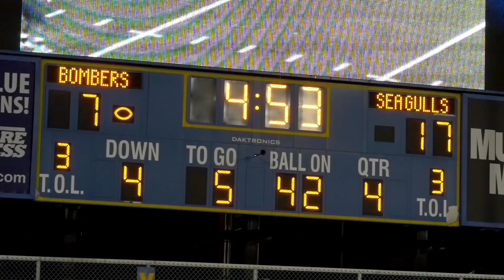IC Football 2017 Season in 7 Minutes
Check out the highlights from the 2017 Ithaca College football season, which was shot, edited and produced by Josh Mitnick.